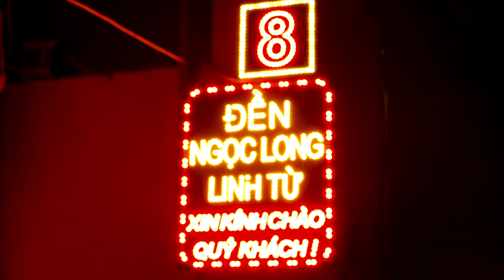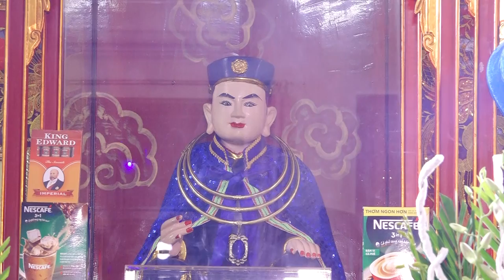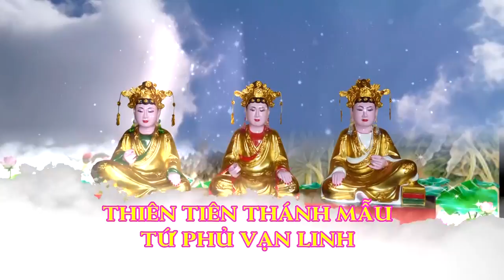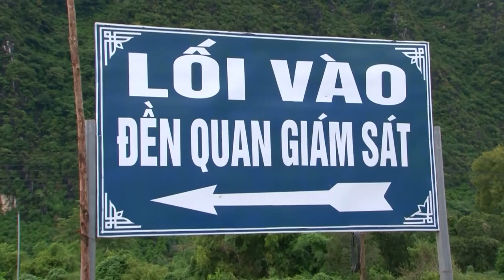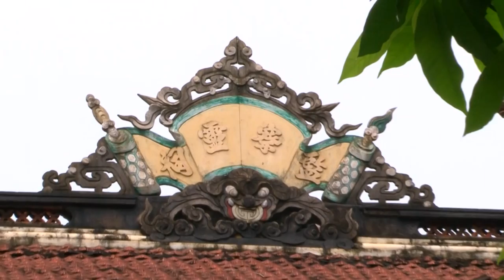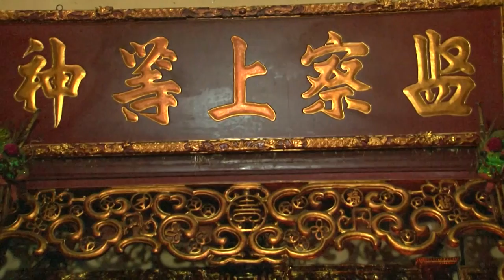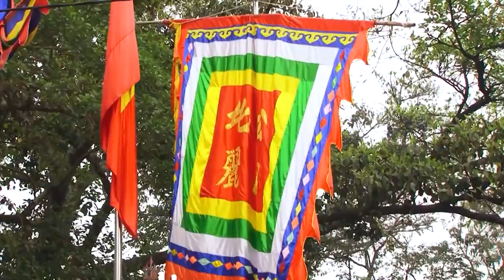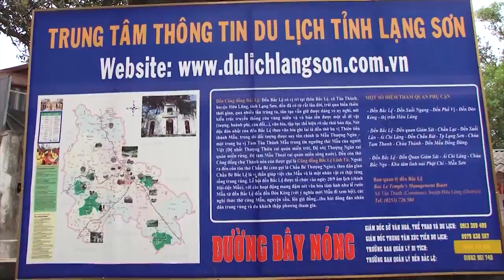Cung Nghinh Khánh Tiệc Quan Hoàng 7 - Đồng Thầy Trần An Thái Loan Giá Tại Đền Ngọc Long Linh Từ.P1